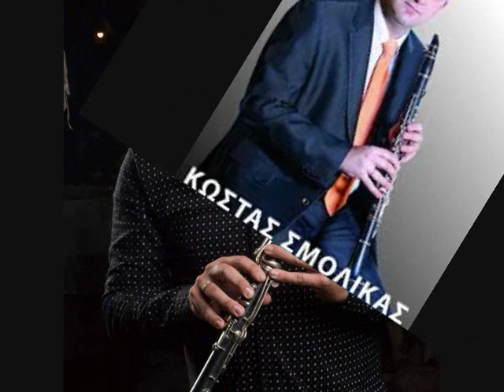ΚΩΣΤΑΣ ΣΜΟΛΙΚΑΣ ~ ΣΟΛΟ ΠΟΓΩΝΙΣΙΟ ΣΕΣΚΛΟ ΒΟΛΟΥ 2018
ΚΩΣΤΑΣ ΣΜΟΛΙΚΑΣ ΠΟΓΩΝΙΣΙΟ ΣΟΛΟ ΚΛΑΡΙΝΟ